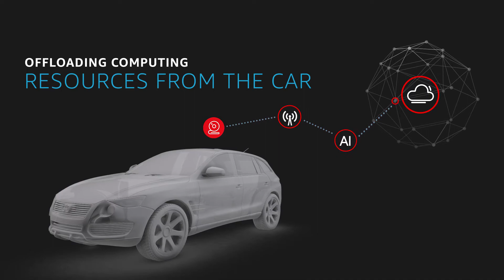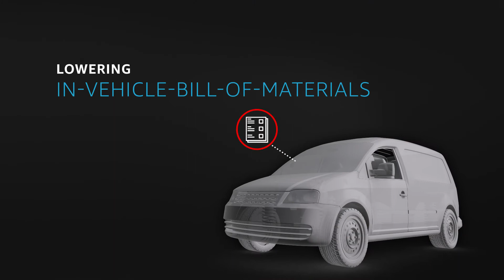AWS GreenGrass, Vodafone & Saguna: Multi-access Edge Computing Driver Monitoring PoC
Multi-access Edge Computing (MEC) Driver monitoring PoC from AWS, Vodafone and Saguna. The movie highlights the benefits of MEC-based solution, which features a live camera feed streaming over Vodafone’s 4G LTE Network. Operating inside the access network, Saguna’s MEC solution hosts the AWS Greengrass AI video analytics application.